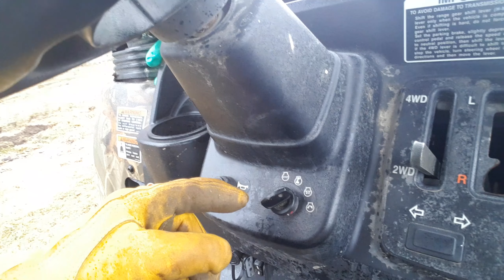Loading up the kabota